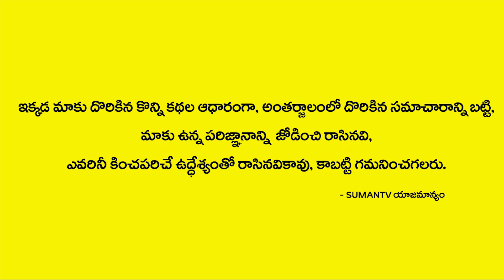శత్రు భయాన్ని పోగెట్టే శ్రీ రాజరాజేశ్వరీ అమ్మవారి దసరా పూజ || Dussehra Puja | Vijaya Dashami Story